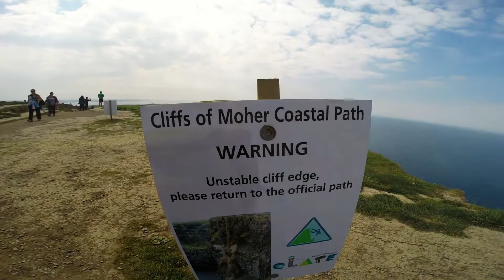Cliffs of Moher, Irland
Cliffs of Moher, Ireland